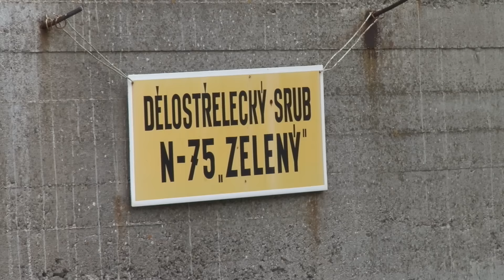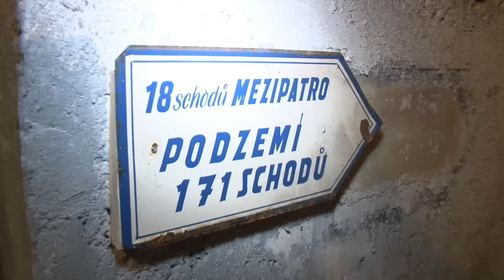Pevnost Dobrošov je po letech jednání ve vlastnictví kraje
Královéhradecký kraj  převzal od české armády předválečnou pevnost Dobrošov na Náchodsku. Je to vůbec první národní kulturní památka ve vlastnictví kraje. Podívejte se na reportáž.